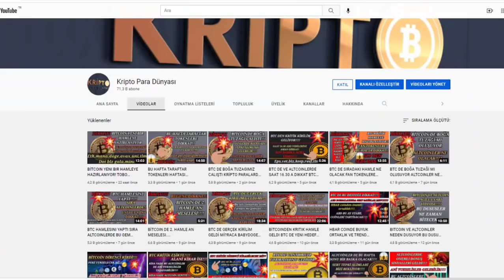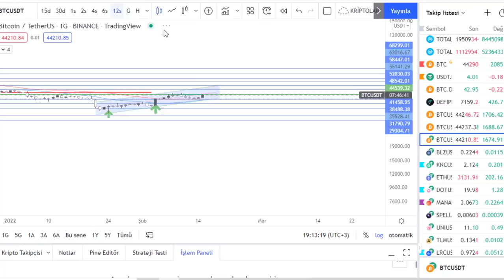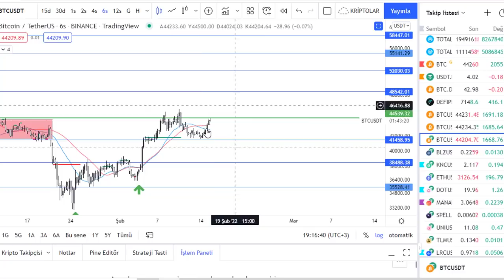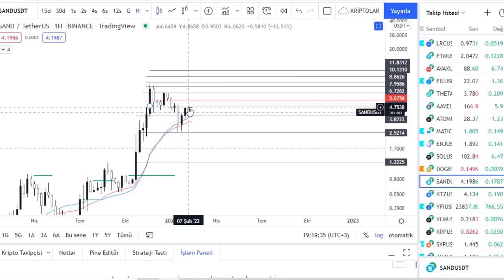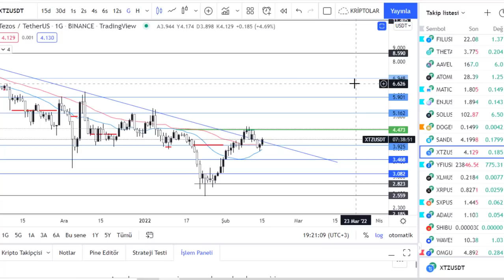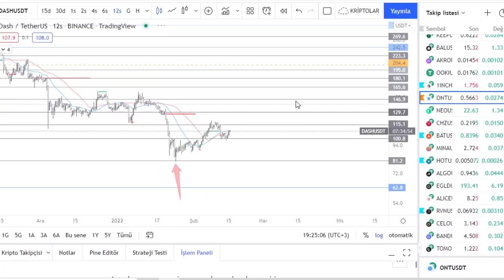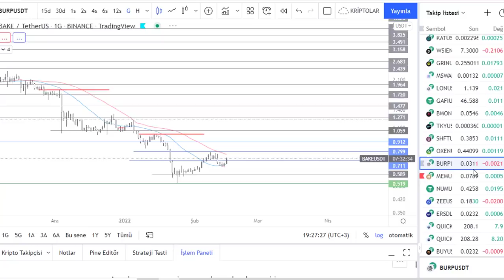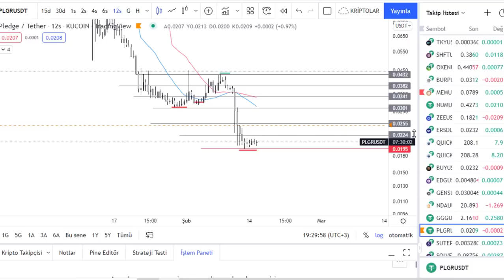BITCOIN YINE KILIT BÖLGEDE ALAN KIRILIR ISE ALTCOIN PARTI BASLAYABILIR BORSA FOREX XRP XLM SXP ONT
LINKSIZ REFERANS KODU:
QBSSSEXA